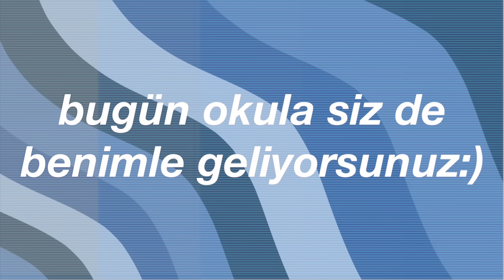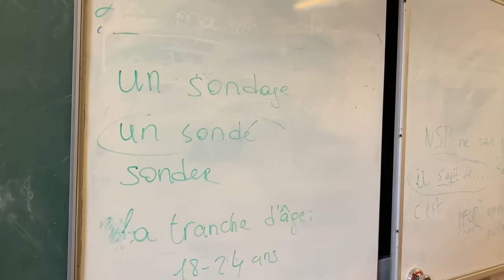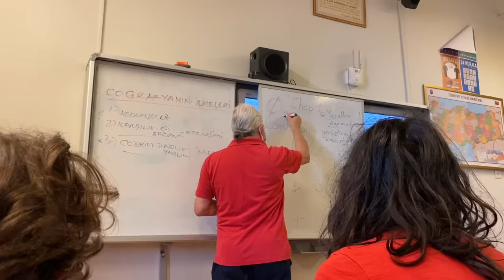GALATASARAY LİSESİ'NDE BİR GÜNÜM😻| dostlarla okul günleri, bahçede ders işlemek, futbol maçı...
Herkese merhaba!
Galatasaray Lisesi'ndeki bir günümüzü vlogladım. Arkadaşlarımla beraber çok eğlendiğimiz bir gün oldu, bence enerjisi çok yüksek bir video :) Şimdiden iyi seyirler!

BANA ULAŞIN

💜beni tanıyın
adım: ilayda çavdar
yaşım: 15
sınıfım: Galatasaray Lisesi 9. Sınıf
kameram: canon eos m50
edit: imovie (macbook)